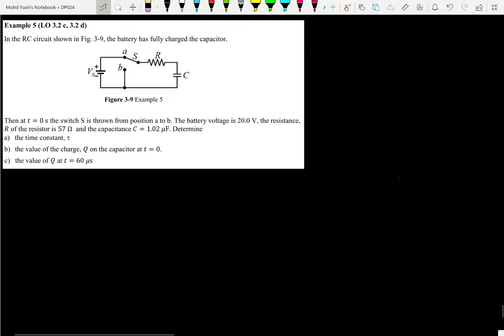Video 51 Chapter 4 Example 5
This video was recorded in 2019 in which Capacitor was the third chapter in the syllabus. Starting 2021, Capacitor is the fourth chapter in the syllabus.

LO 4.2 (d) use charging and discharging equation
LO 4.2  (e) determine time constant of and RC circuit